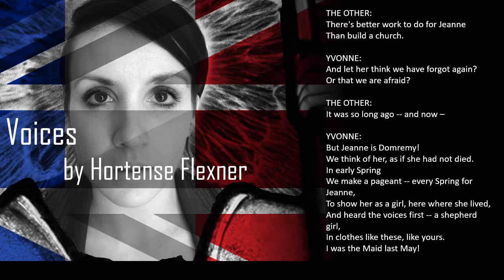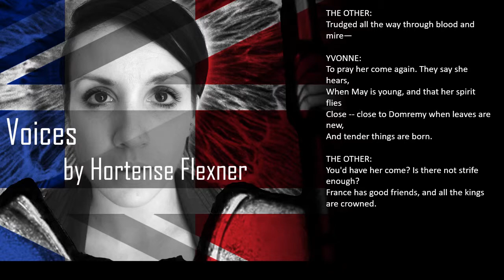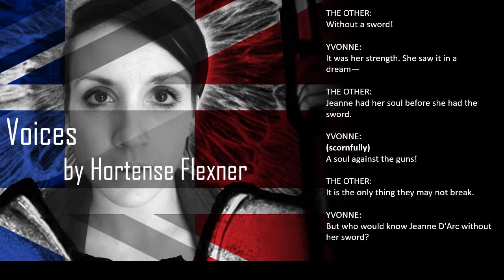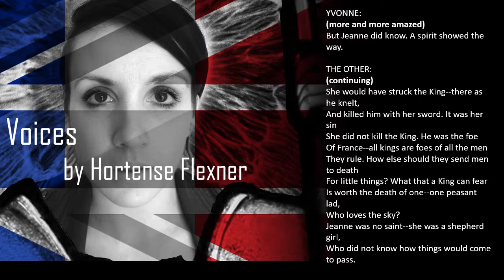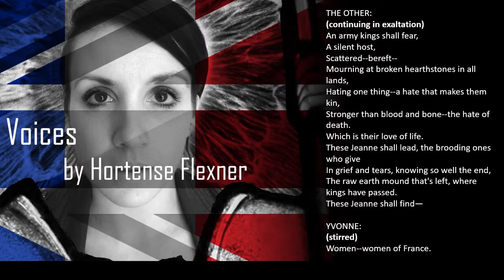Voices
Voices (1919), A play in one act by Hortense Flexner. Yvonne, a young woman of Domremy, returns home to pray that the spirit of Jeanne D'arc return and stop the guns. The answer she receives surprises her.

With Meagan Lopez as Yvonne and Stephanie Campion as The Other.

Music by Keith Crawford. Little Wonder Technical Team are Keith Crawford, Owen Roberst and Chris Taylor.